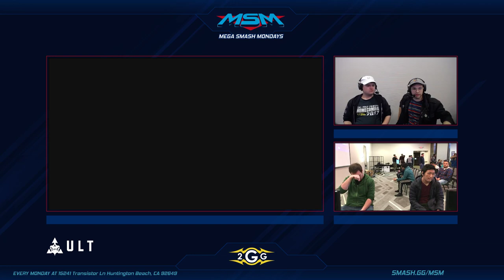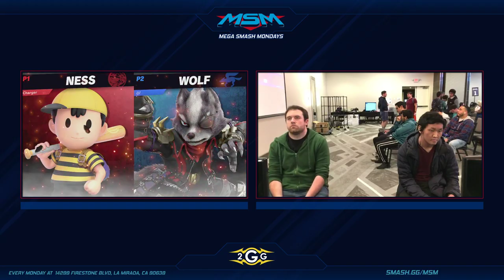MSM 182 - Charger (Ridley,Ness) vs Zion (Wolf) Winners Side - Smash Ultimate